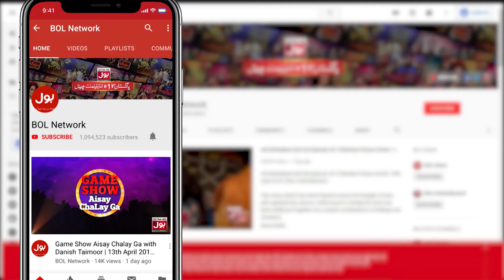Imad Wasim Back In Form | Tanvir Ahmed | Khel Ka Junoon | BOL Entertainment